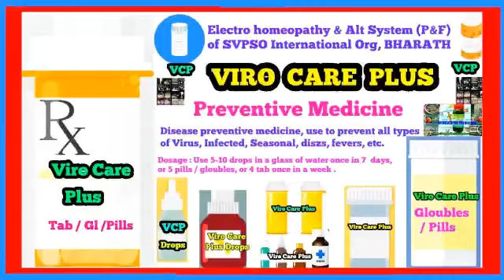Immunity Booster | Virus Diseases Preventive Medicines | Infected Diseases | Fevers | Seasonal Disz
🌿🌍✍️ For more infn , knowledge , Advises, Blessings, Yoga Meditation, Vasthu Rectifications for houses, Advises, medical, Health Advises, Solution of any problem , medcns, materials, Agency, jobs, personal problems Solutions , etc Contact Org / Visit (*Org pH 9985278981, 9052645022) & also see U-Tube:- 👇

✍️ People diseases / health problems Cured by SVPSO Org
✍️ Dengue / Covid / virus diseases cured by SVPSO Org
✍️ Public family / Personal / hidden problems / Covid / Virus diszs / major operation cases / rejected cases cured by SVPSO Org.
✍️ Yoga meditation benefits by SVPSO Org
✍️ Public/Family/General problems Solved by SVPSO Org .

👍 SVPSO Org
👍 SVPSO Vasthu Engg
👍 SVPSO Doctors
👍 YOGI SVPSO.

🌏 Org Fb & Twit, Follow :-

🌏🌷 Org Share Share chat & fb, follow :-

.~~~ Uploaded by SVPSO international non profit Organisation Experts teams , BHARATH for global people , Drs, Ers, Scientists awareness & inspiration !